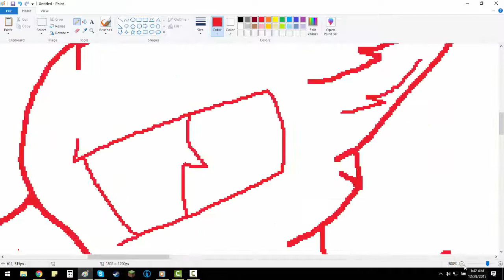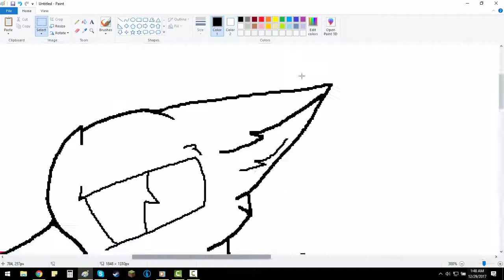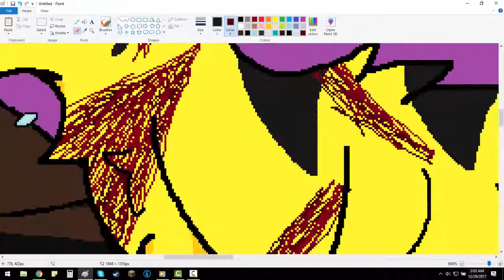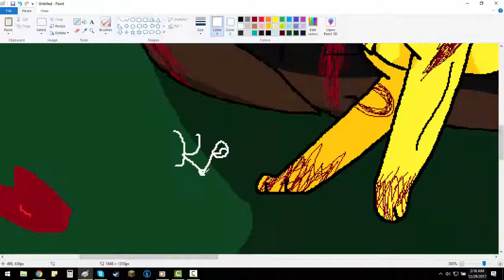Speedpaint: As We Fall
SO, I FOUND THE SONG LIKE 3 HOURS AGO AND I LOVE IT SO  S P E E D P A I N T
Honestly though why didn't I check it out earlier
I claim no rights to the music used

Also yes for the record, 90% of the time spent on this was me drawing blood, don't question my obsession.